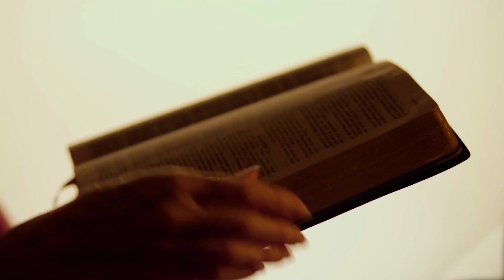AMBISI & PENGOSONGAN DIRI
Renungan : SUSAN SANTOSO
Voice Talent : ANES WIBOWO & FRANSISCA OCTAVIA

Saudara dan saudari dalam Kristus,
Hari Rabu yang lalu kita memasuki Masa Prapaskah.
Dalam bacaan Injil hari ini, Yesus mengajak kita untuk merenungkan
saat Ia dicobai di padang gurun. Maksud-Nya adalah, agar kita merenungkan arti padang gurun dan makna cobaan dan godaan yang kita alami di dalam hidup ini.

Kitab Suci menggambarkan padang gurun sebagai tempat pencobaan dan ujian.
Di padang gurun, orang mengalami kesepian dan keterasingan.
Hal ini dialami oleh bangsa Israel. Setelah dibebaskan Allah dari perbudakan di Mesir,
mereka tidak langsung sampai ke Tanah Perjanjian,
melainkan harus mengembara di padang gurun selama 40 tahun.
Namun demikian, di padang gurun itulah mereka mengalami
kehadiran dan penyelenggaraan Tuhan yang begitu luar biasa.
Padang gurun justru menjadi suatu tempat perjumpaan dengan Tuhan.
Pengalaman serupa juga dialami oleh banyak tokoh dalam Kitab Suci,
seperti Abraham, Musa, Elia dan akhirnya Yohanes Pembaptis.
Menarik untuk diketahui, bahwa kata Ibrani untuk padang gurun
adalah Midbar, yang berarti 'berbicara'.
Seringkali Tuhan menempatkan kita di tempat yang sunyi dan penuh kekeringan
supaya Ia dapat menjumpai kita dan berbicara dengan kita.
Namun hal itu tidak dapat terjadi, jika hati dan pikiran kita selalu dipenuhi oleh hal-hal lain.